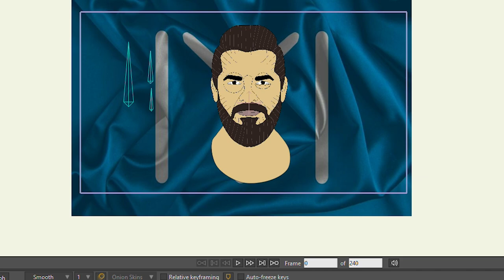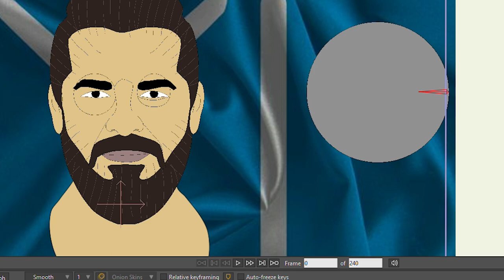Ertugrul Ghazi Cartoon Animation Quetta Balochistan Pakistan || ارطغرل غازی